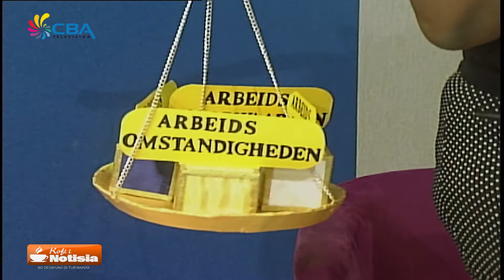Kofi i Notisia 28 June 2018 2